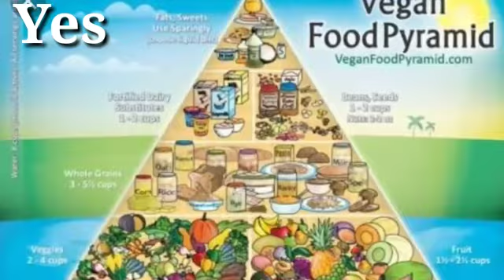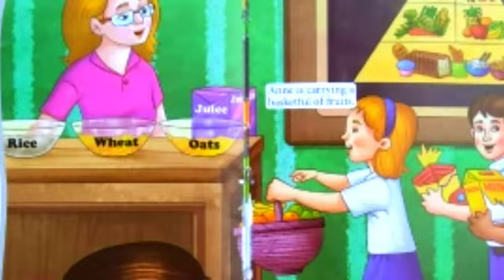KPS K - UKG - GA - Healthy Food